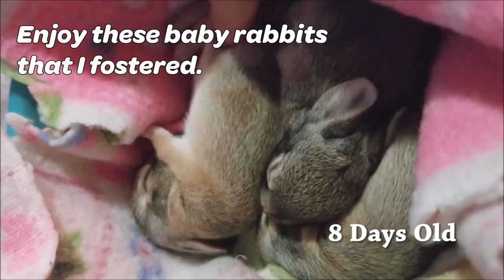Rabbits: Neuter/Spay & Vaccines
Do you have to get your rabbit spayed or neutered? Does your rabbit need vaccines? Here's my thoughts on it...